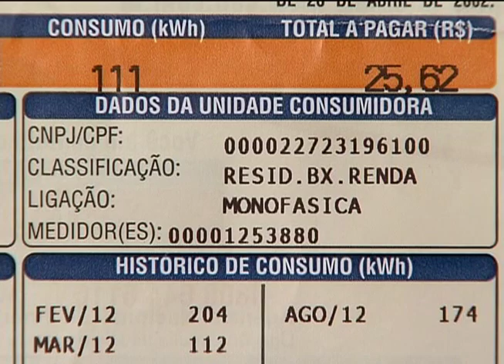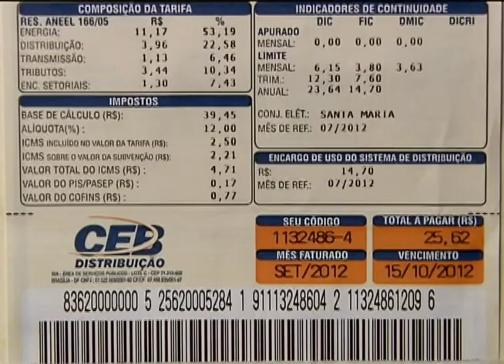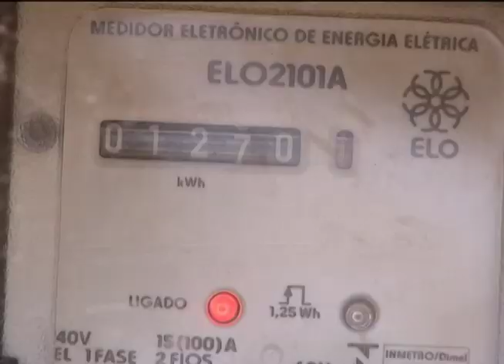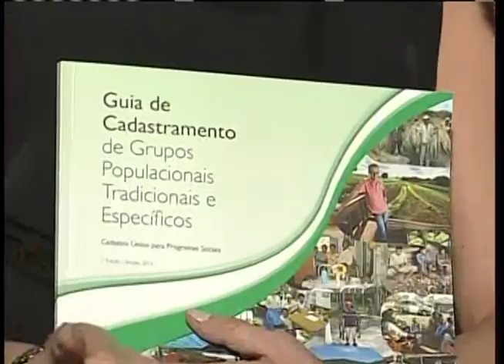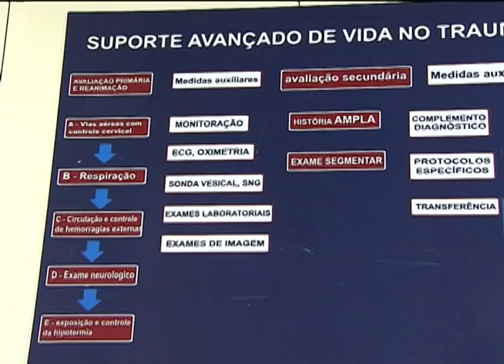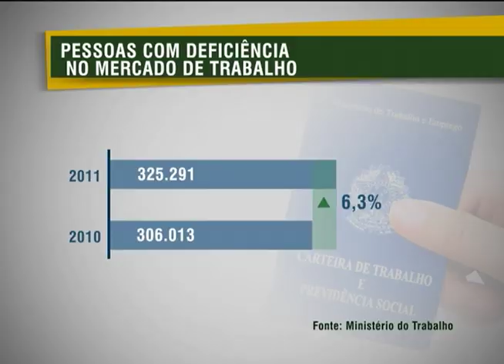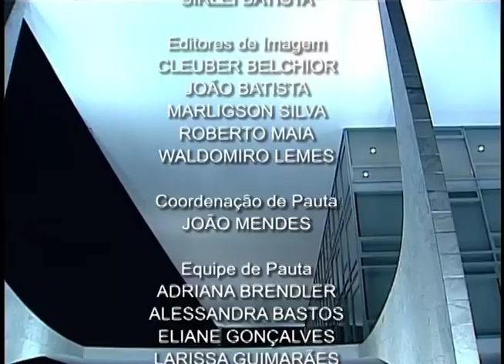Jornal NBR NOTÍCIAS - 19 de setembro